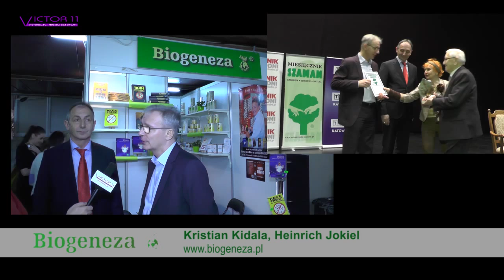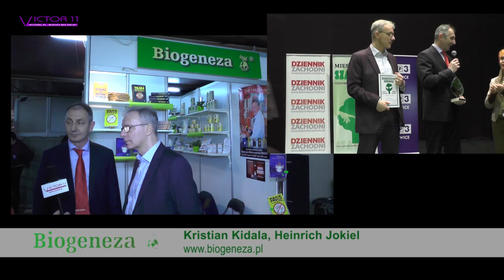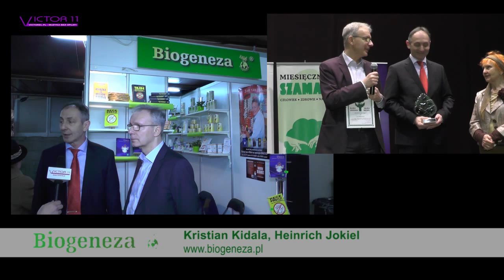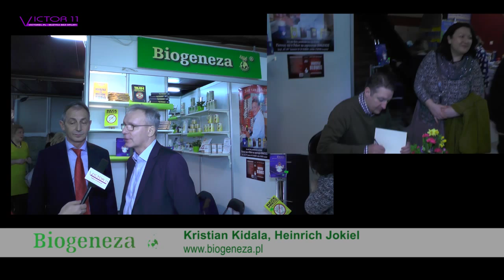Niezwykła Firma BIOGENEZA na BLIŻEJ ZDROWIA BLIŻEJ NATURY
Niezwykła Firma BIOGENEZA na BLIŻEJ ZDROWIA BLIŻEJ NATURY - wywiad na Targach BLIŻEJ ZDROWIA BLIŻEJ NATURY w Katowicach w marcu 2016. Opowiadają Krystian Kidala i Henryk Jokiel